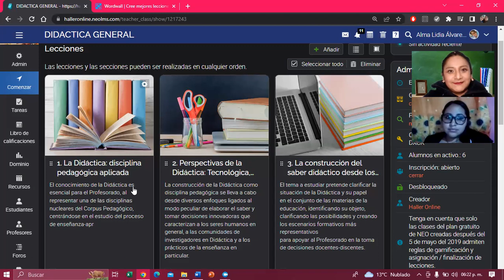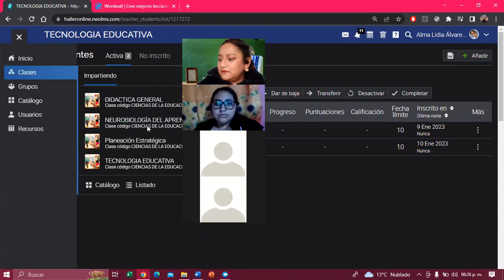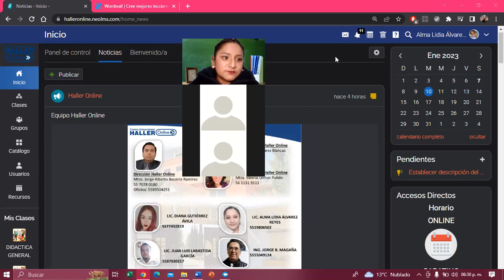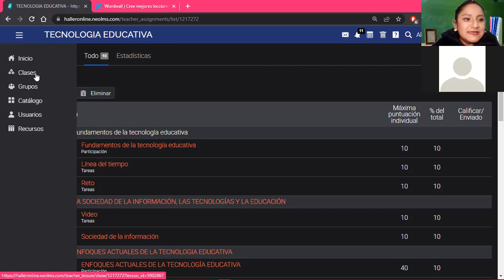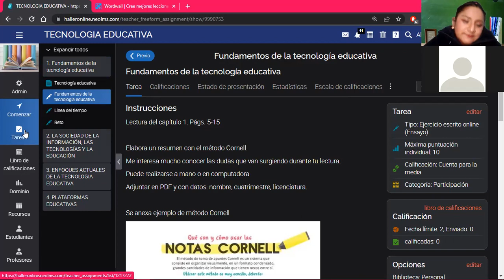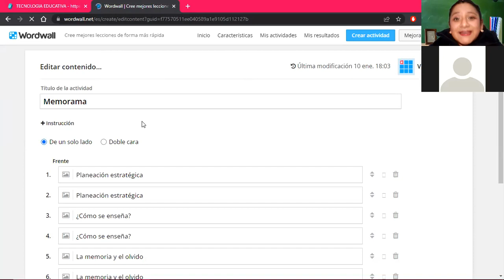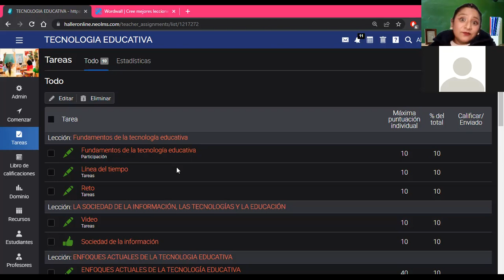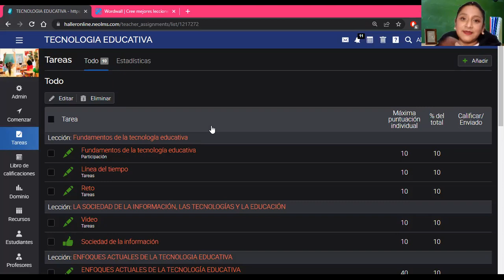Asesoría 1 Alma Alvarez